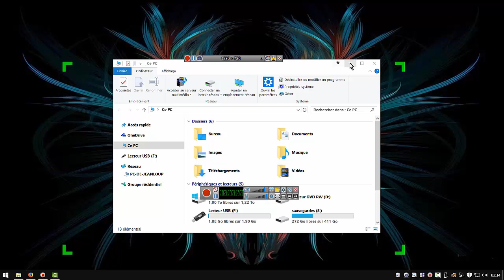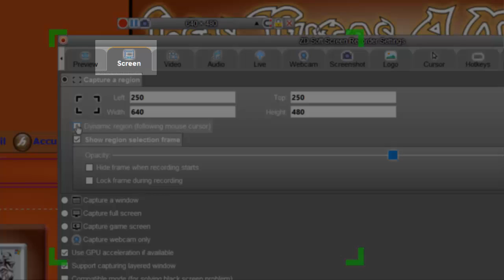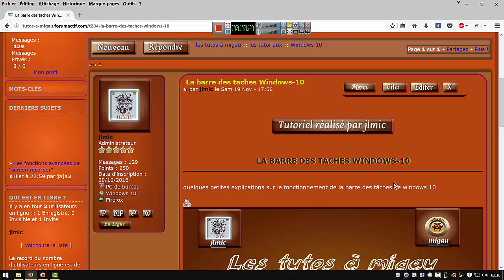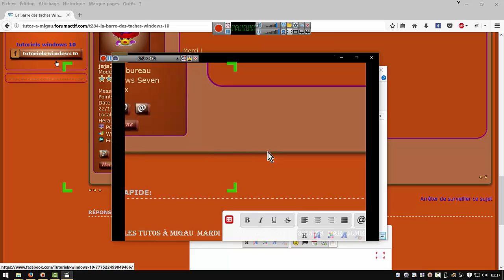La fonction "dynamic region" de screen recorder